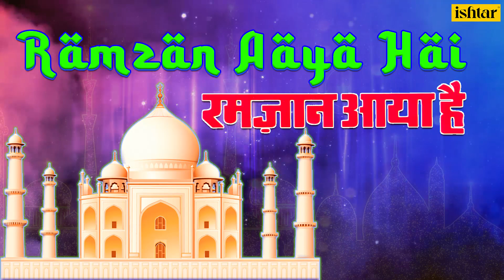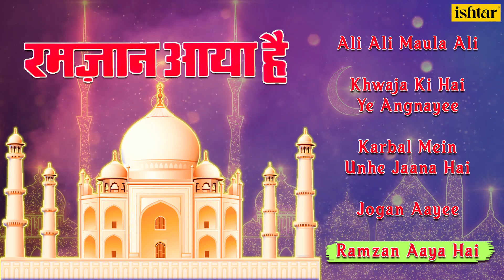Ramzan Aaya Hai | Ali Ramzan khoobsurat gaane suniye Ramzan pe!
00:00:12 Ali Ali Maula Ali
00:04:44 Khwaja Ki Hai Ye Angnayee
00:11:40 Karbal Mein Unhe Jaana Hai
00:20:27 Jogan Aayee
00:27:02 Ramzan Aaya Hai

Also You Can:
'LIKE' us on Facebook: